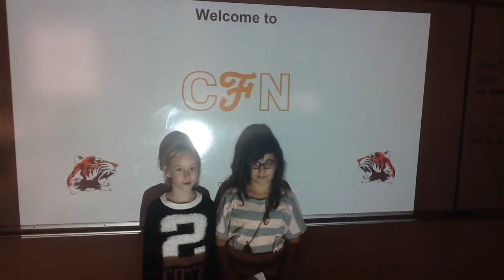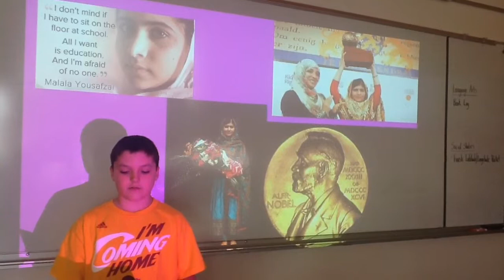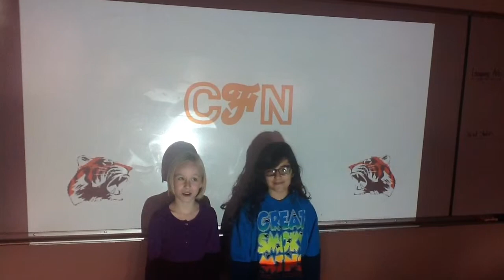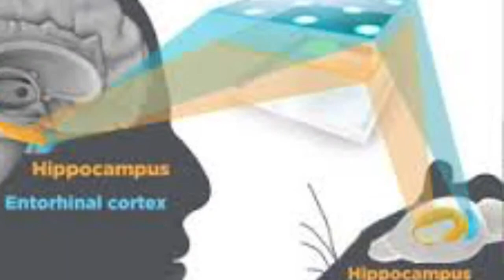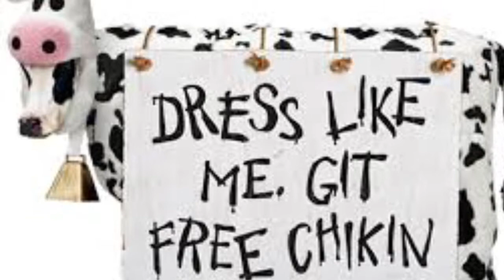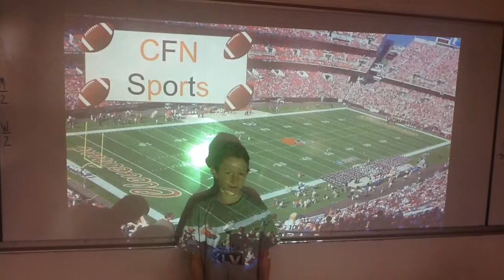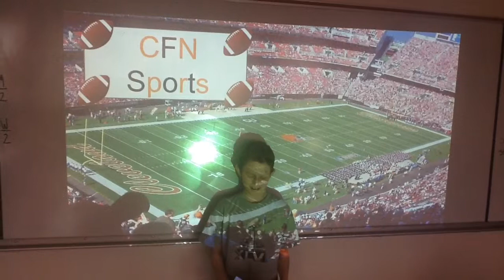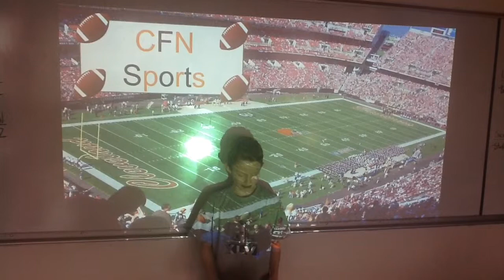My Movie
Chagrin Falls 5th Grade Club 45 "Current Events Club"